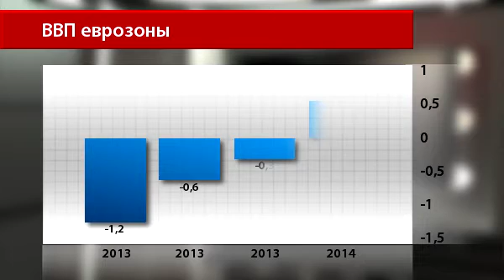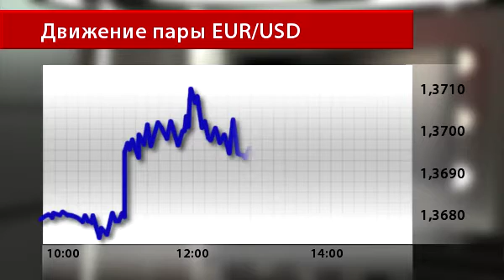ВВП еврозоны вырос сильнее ожиданий